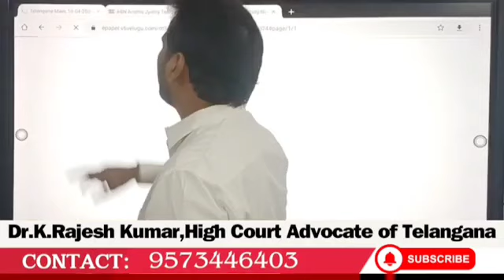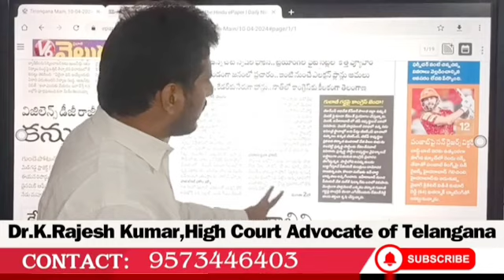Telugu News Analysis 10-04-2024 | By Dr.K. Rajesh Kumar | Watch Complete News on YouTube Channel